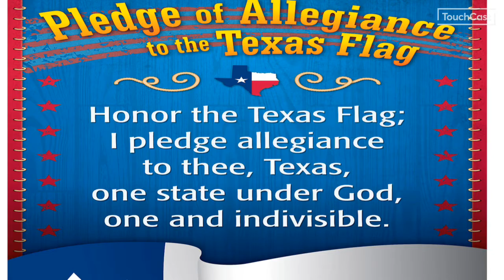TUESDAY OCTOBER 27, 2020